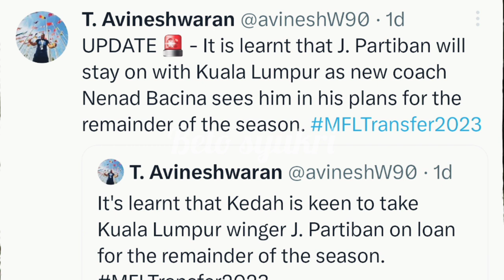KEDAH DARUL AMAN FC MAHU PEMAIN SAYAP KL CITY FC, J.PARTIBAN SECARA PINJAMAN HINGGA AKHIR MUSIM INI.